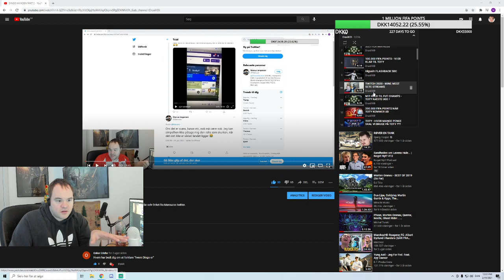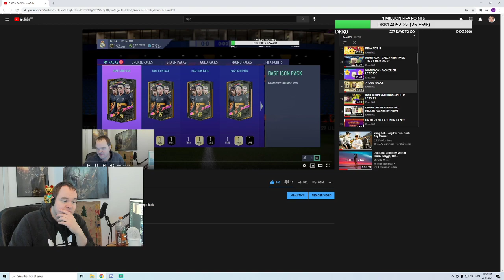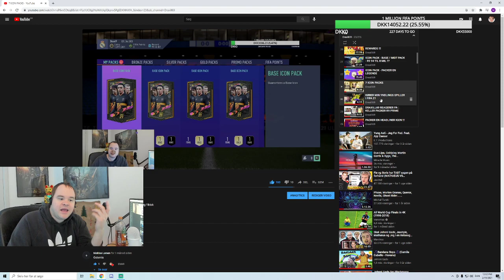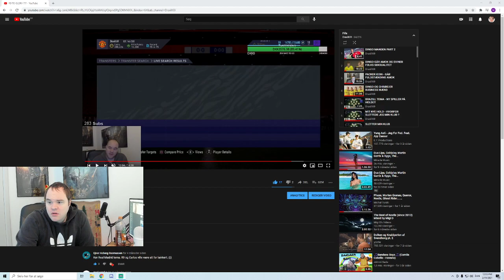200.000 KR PÅ FIFA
Husk at følg mig på Twitch, Instagram Og Tiktok